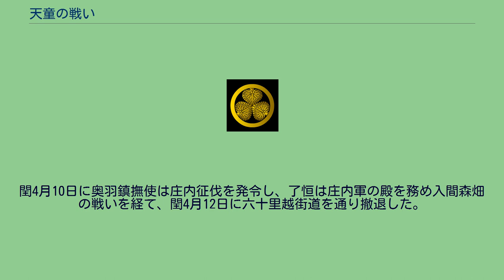天童の戦い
天童の戦い（てんどうのたたかい）は、出羽国天童藩で行われた、庄内藩を中心とする旧幕府軍と、新政府軍による戊辰戦争の戦い。
庄内藩の首脳部は戦争不拡大の方針であったが、清川口の戦いの勝利後、4月25日に酒井順孝（兵部）を大将とし大網口から六十里越街道を通って柴橋陣屋を急襲した。
また同じ頃中村次郎兵衛は左沢（大江町）へ行き200名の民兵隊を組織した。
酒井了恒は清川に着任したころ既に戦闘が終わっていたため、新庄領への侵入を試みたが通過困難と分かり大綱口からの侵入に切り替えた。
4月27日、庄内勢は谷地（河北町）北口の新庄藩陣屋に討ち入り書類を奪って火をかけた。
この日酒井順孝は柴橋陣屋に名主を集めて年貢半減を約しこれまで通りの行政を安堵した。
翌28日、天童勢が寒河江に攻め込むという報に接し、庄内勢200が日田（寒河江市）を捜索した。
翌29日、天童勢が最上川を渡河し日田へ攻め入ったので銃撃戦を行い撤退に追い込んだ。
閏4月1日庄内勢・米沢勢が続々と寒河江に入り、総勢1000名程となった。
翌2日、酒井了恒率いる600が谷地へ入ると翌3日軍議を開き天童を攻撃することが決まった。
時を同じくして、最上川西岸に庄内軍が集結しつつあるとの報に接した鎮撫軍は3日夜軍議を開き、5日に谷地に攻撃するように厳命した。
翌4日庄内軍は酒井了恒および酒井順孝が先制攻撃をしかける。
了恒は谷地（河北町）から500名を率い、順孝は寒河江から500を率いて渡河して天童本陣を目指し、中村次郎兵衛が組織した民兵100は左沢（大江町）から最上川を下り山形藩の援軍が拠る落合（中山町）を落とした。
庄内勢は天童を攻撃して天童城と市街の南半分の230戸を焼討ちにした。
これは庄内藩主・酒井忠篤の命令なき現地軍の暴走であった。
天童藩主・織田信敏、隠居・織田信学は仙台藩に逃れ、吉田大八は老野森（天童市）の民家に潜んだ。
山形藩援軍は山形に、館林藩（寒河江市日田）は漆山（山形市漆山）、松前藩は東根に逃走した。
その夜、了恒は楯岡（村山市）に順孝は長瀞（東根市）に帯陣するが翌5日に酒井忠篤からの命により谷地に引き揚げた。
閏4月4日をもって、庄内藩と奥羽鎮撫総督政府軍との正式な開戦になり、忠篤の官位は剥奪され、庄内藩は正式に討伐の対象になる。
その後、忠篤は順孝にすぐに庄内へ戻ることを厳命し、了恒には他藩と事を構えることを禁じた。
閏4月10日に奥羽鎮撫使は庄内征伐を発令し、了恒は庄内軍の殿を務め入間森畑の戦いを経て、閏4月12日に六十里越街道を通り撤退した。